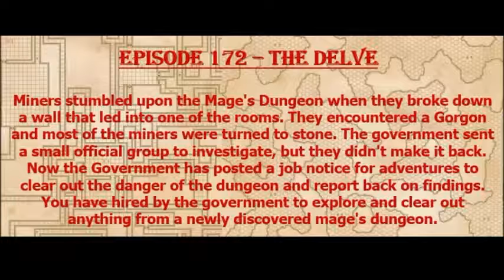Episode 172 - The Delve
DJ takes the helm and sends the players to investigate the dungeon of a long dead mage!